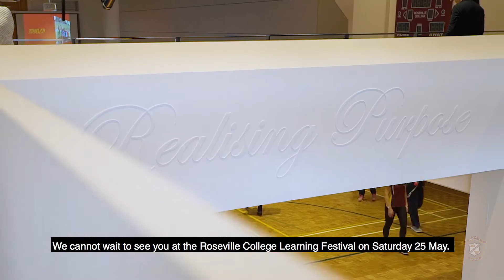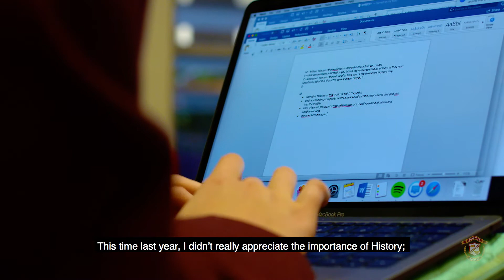Roseville College Learning Festival 2019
To find out more about the Learning Festival,